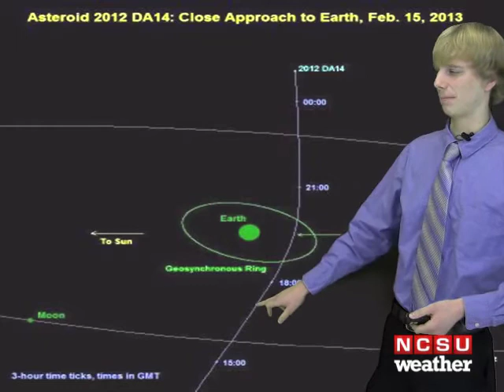Forecast for 2/14/12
John Hader broadcasts the weather from the NCSU weather center for 2/14/13.